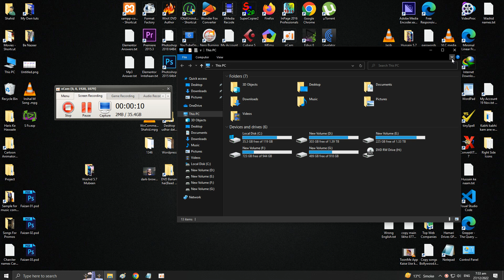How To Open Navigation Title Bar Of Folder Windows 10